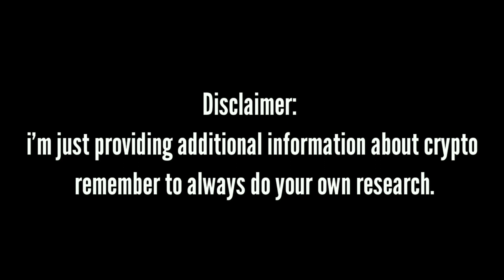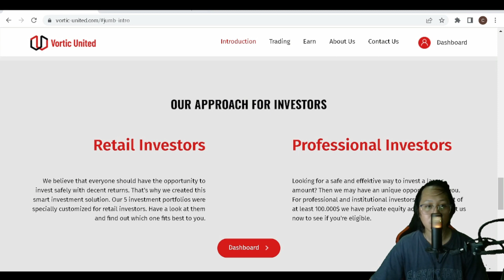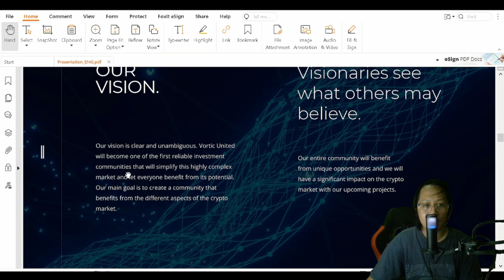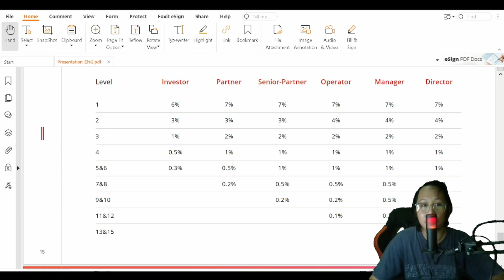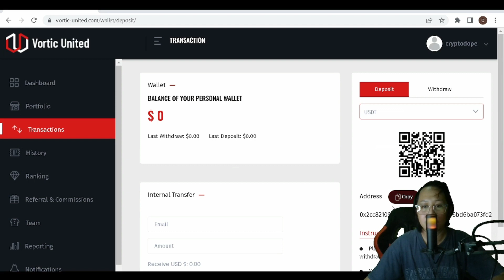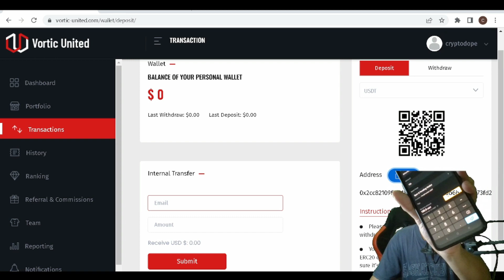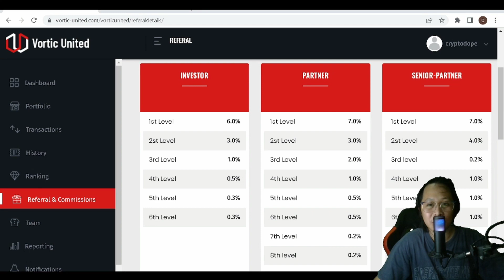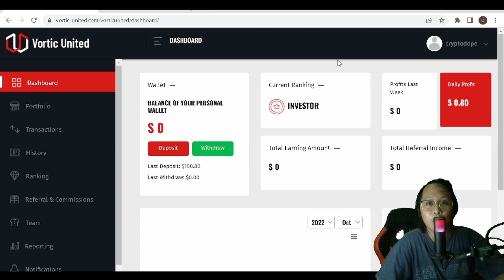I INVEST $100 IN VORTIC UNITED NEW LONG TERM INVESTMENT!! CryptoDope PH Review!!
I INVEST $100 IN VORTIC UNITED NEW LONG TERM INVESTMENT

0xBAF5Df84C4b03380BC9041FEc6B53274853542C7